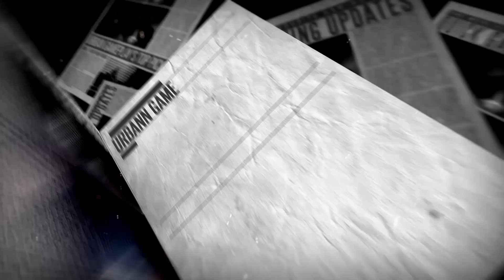MASS EFFECT™ ANDROMEDA – Official 2017 Cinematic Trailer #2 Reaction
Check out the official MASS EFFECT™: ANDROMEDA – Official Cinematic Trailer #2

In terms of the latest Mass Effect Andromeda official cinematic trailer, it gives us glimpse of some of the story and characters, including an alien that appears to be an antagonist. The great thing about the latest trailer is we finally get to see a couple of our squad mates, including Peebee, Liam, Cora, and Drack. We get a chance to see some of the new races in the game and also a intimate scene which lets us know like the previous Mass Effect games you will be able to form close relationships.

In terms of Mass Effect Andromeda 2017 release date, Andromeda launches on March 21 for PlayStation 4, Xbox One, and PC. In addition to the official Mass Effect Andromeda 2017 Release date, EA has confirmed that Andromeda, like almost all other EA games, will be available for EA/Origin Access members to play ahead of launch.